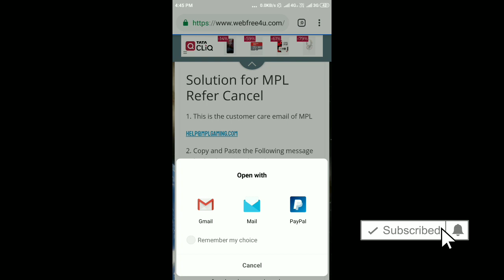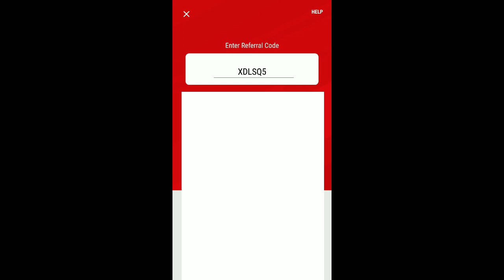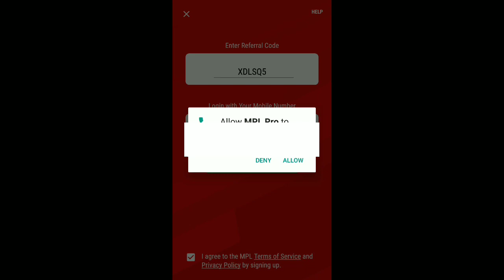MPL Refer Cancel Solution|MPL Unlimted Refer Trick|MPL Crack App|MPL New Unlimited Trick|MPL pro app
Link For Downloads and E-mail of MPL

Queries Solved
mpl unlimited trick 2019,
mpl unlimited trick today,
mpl unlimited token trick,
mpl unlimited refer trick,
mpl unlimited money trick,
mpl pro unlimited token trick,
mpl app unlimited trick,
mpl pro unlimited refer trick,
mpl pro unlimited trick,
mpl unlimited cash trick,
mpl unlimited coin trick,
mpl fruit chop unlimited trick,
mpl unlimited earning trick,
unlimited trick for mpl,
mpl football unlimited trick,
mpl go ride unlimited trick,
mpl unlimited refer trick in tamil,
mpl ka unlimited trick,
mpl unlimited loot trick,
mpl unlimited money trick tamil,
mpl unlimited token trick malayalam,
mpl unlimited token trick 2019 march,
mpl unlimited token trick new,
mpl new unlimited trick,
unlimited trick of mpl,
mpl run out unlimited trick,
mpl pro app unlimited trick,
mpl pro token unlimited trick,
mpl pool unlimited trick,
mpl unlimited refer trick 2019,
mpl app refer unlimited trick,
mpl unlimited tricks,
mpl unlimited token tricks,
mpl unlimited token trick 2019,
mpl unlimited refer trick today,
mpl refer trick new,
mpl refer trick without truecaller,
mpl refer trick tamil,
mpl refer trick 2019,
mpl refer trick hack,
mpl refer trick malayalam,
mpl refer and earn trick,
mpl refer bypass trick,
mpl refer code trick,
mpl latest refer trick,
refer trick of mpl,
mpl refer trick truecaller,